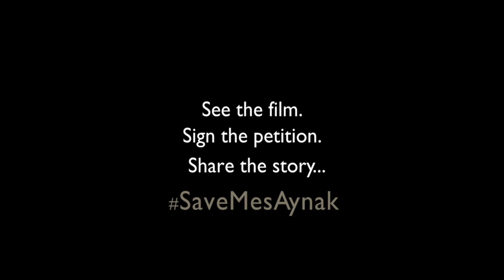The Heroism of the Afghan Archaeologists at Mes Aynak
The Afghan archaeologists at Mes Aynak risk their lives everyday to preserve their cultural history. Learn more about the sacrifices they make in this video, with exclusive footage from the documentary SAVING MES AYNAK.

Mes Aynak is a 2,000 year-old ancient Buddhist city and 5,000 year-old Bronze Age site located in Afghanistan threatened by destruction by a Chinese State-owned mining company. Support the campaign to SaveMesAynak from demolition and preserve it for future generations